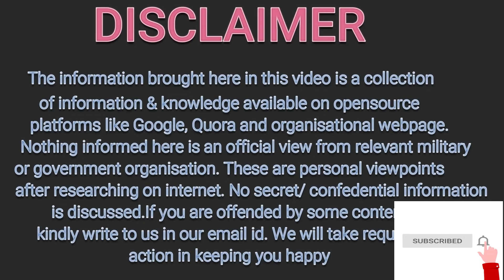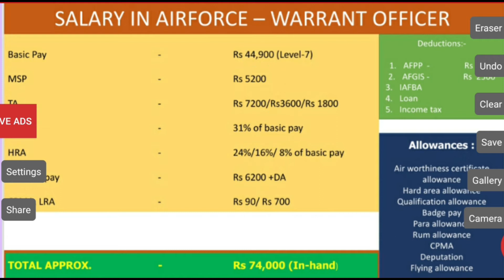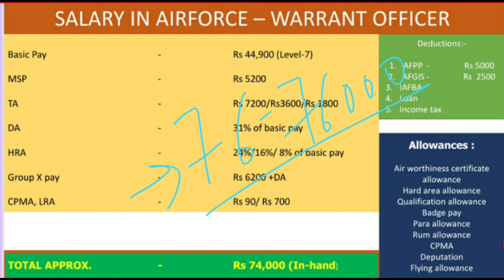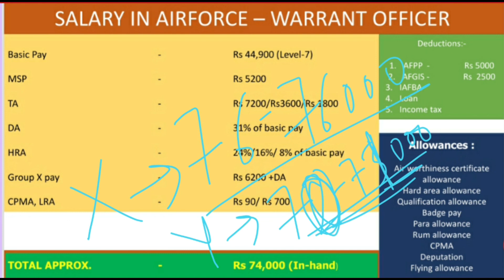Indian Airforce Warrant Officer salary 2022 | In hand salary airman | salary allowances JobIndex